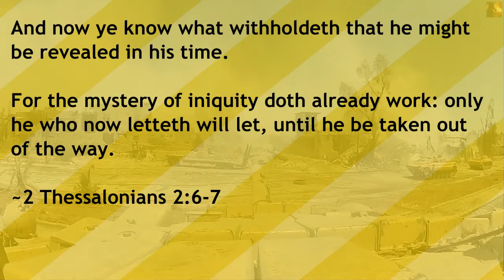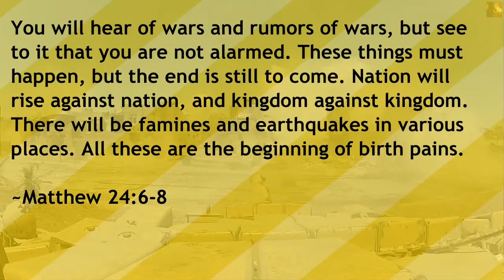Iraqi Christians In U.S Are Sent Back To Iraq